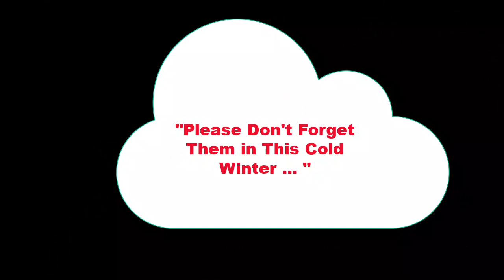Helping Flood Affected Families in Sindh Pakistan | Sukur Campsite | Pakistan Travel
I decided to go back and help the people who showed me hospitality and love on my first holiday trip to Pakistan.
Torrential monsoon rains triggered the most severe flooding in Pakistan’s recent history, washing away villages and leaving almost 10 million children in need of immediate, lifesaving support, and at increased risk of waterborne diseases, drowning and malnutrition.
You can hear children coughing in the background , suffering from pneumonia. :(
I did what I could but a lot to be done and it is winter now.